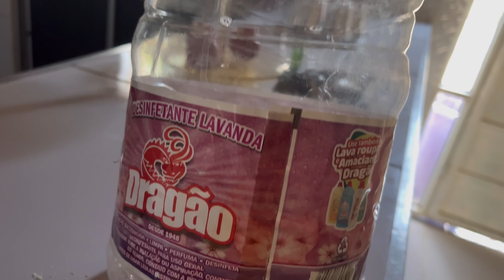MUDEI MINHA COZINHA DINOVO / aproveitei e fiz faxina na casa / minha cozinha ficou linda ❤️